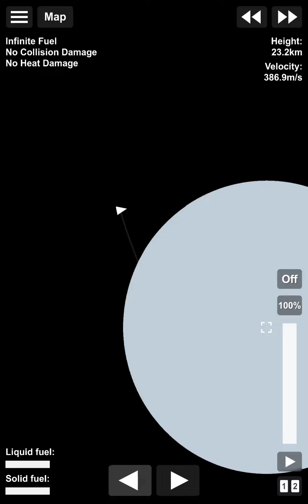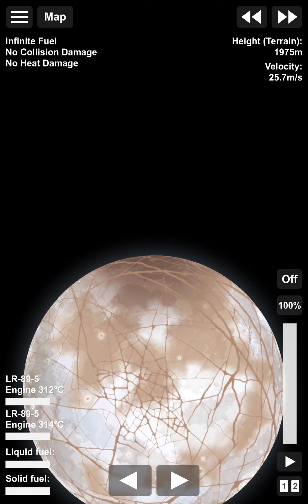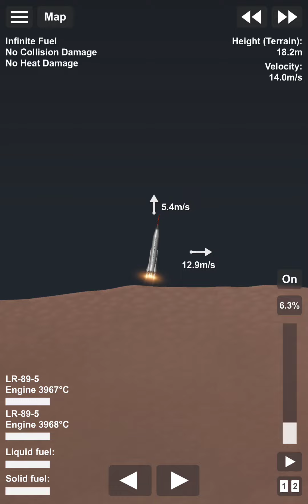Mars- I mean Europa landing (spaceflight simulator)